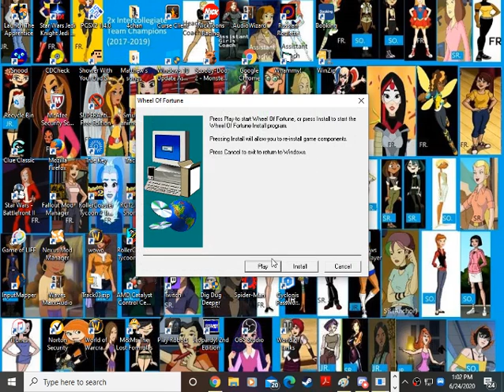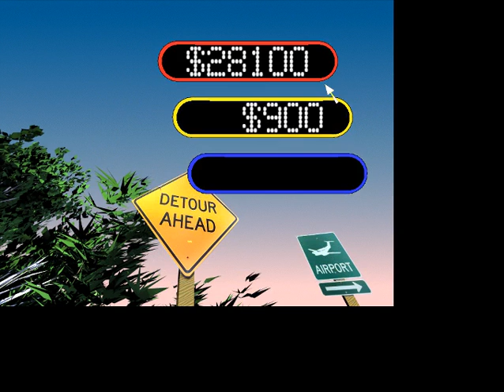Wheel of Fortune 1998 PC Game #58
Let's see if we can keep winning big on our run of Wheel 1998 for the PC.